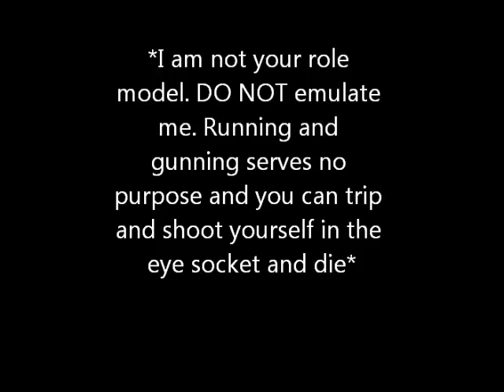Legendary Platinum Edition Adventure Xooter Run and Gun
The greatest run and gun ever filmed.